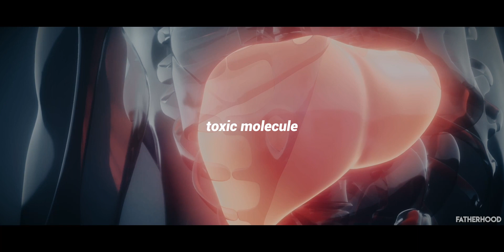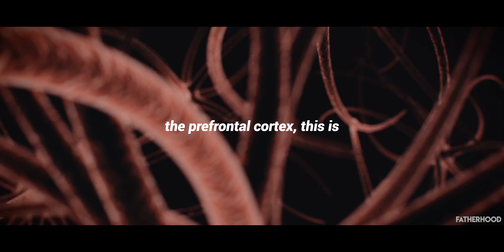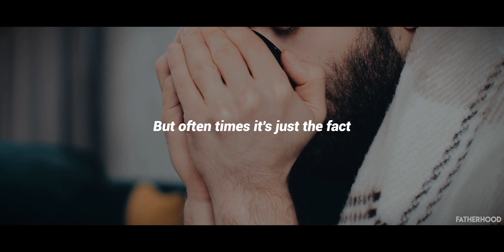"Stop Using It Before it Kills You too" - Dr Andrew Huberman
Andrew D. Huberman is an American neuroscientist and tenured associate professor in the Department of Neurobiology at the Stanford University School of Medicine who has made contributions to the brain development, brain plasticity, and neural regeneration and repair fields.

Goal: 100k YouTube FAM🥺

Footage licensed through:  Videoblocks, Artgrid & Pexels
Video was fully edited by:  FATHERHOOD

1)This video has no negative impact on the original works
2)This video is also for teaching purposes.
3)It is not transformative in nature.
4)I only used bits and pieces of videos to get the point across where necessary.